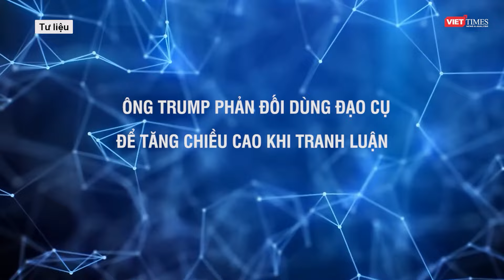ĐẢNG CỘNG HÒA “KHÔNG NGƠI TAY” KHI VỪA PHẢI ĐẤU VỚI BÀ HARRIS, VỪA PHẢI RA SỨC KIỀM CHẾ ÔNG TRUMP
Tới thời điểm hiện tại, bà Kamala Harris đang được coi là một đối thủ “nặng ký” mà ông Trump không dễ dàng lật đổ. Sau những sự cố “vạ miệng” chả mấy tốt đẹp ấy của Donald Trump, dường như phía đảng Cộng hòa phải liên tục “chắp tay cầu nguyện” để vượt qua những cơn bão dư luận. Bên cạnh việc đội ngũ tranh cử thuộc đảng Cộng hòa của Donald Trump còn phải ra sức “vật lộn” để đối phó với những chiến lược mạnh mẽ của bà Harris trên đường đua vào Nhà Trắng, mặt khác phải lại nỗ lực kiềm chế các phát ngôn của ông Trump.